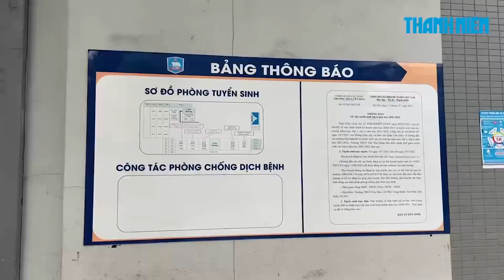“Ép học sinh học yếu chuyển trường”: Phụ huynh nói chỉ có 2 lựa chọn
Lại có thêm trường hợp phụ huynh phản ánh con mình bị nhà trường ép chuyển trường do có học lực yếu. Lần này là một phụ huynh tại quận Cầu Giấy, Hà Nội. Trước phản ánh này, nhà trường nói gì?

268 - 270 Nguyễn Đình Chiểu, Phường Võ Thị Sáu, Q.3, TP HCM